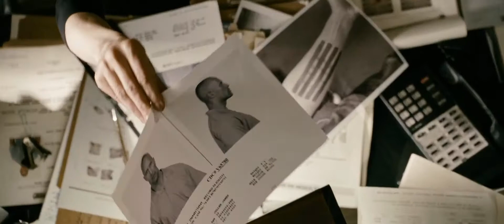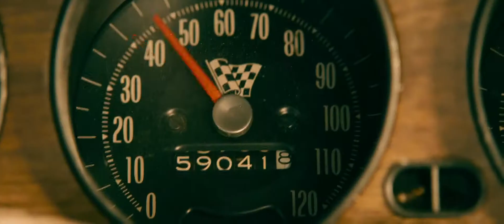FASTER - Heist Job / Police Car Chase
Faster Car chase scene after a successful heist job.

Dwayne Johnson plays Driver, a man on a mission of vengeance who has just been released from a 10 year prison sentence. Driver is only interested in one thing, getting revenge on those who killed his older brother during an ambush after a bank heist. While in prison he survived by betting down anyone that tried to challenge him and is consider a living ghost due to being legally declared dead after being shot in the head during the ambush. Shot in the back of the head, the bullet bounced off his skull, traveled around the side of his head and existed out his cheek. Refusing to die, a metal plate holds the back of his head together.

Driver has spent the last 10 years tracking down the whereabouts of all the crew members that ambushed him and his brother. Now free, he is on a manhunt to kill all of them.